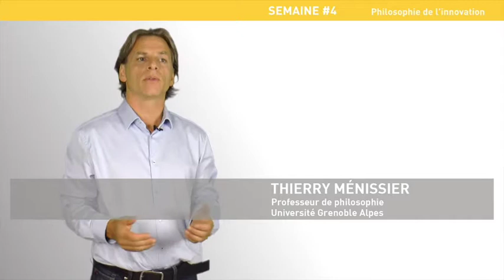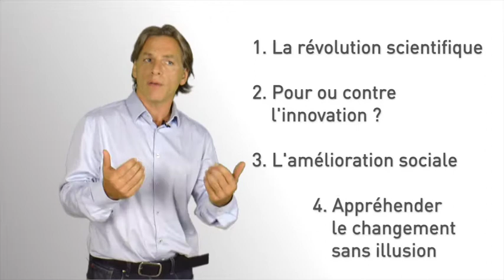1. Introduction (Module 4 "Philosophie de l'innovation")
Introduction (Module 4 "Philosophie de l'innovation") avec Thierry Ménissier. Vidéo extraite du MOOC Innovation et Société (1ère édition novembre 2015).